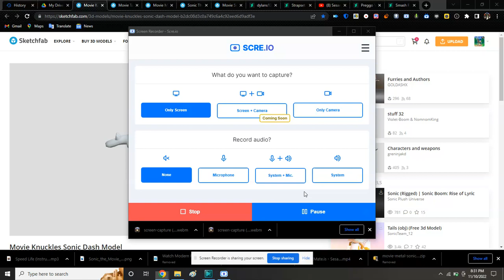Knuckles movie model